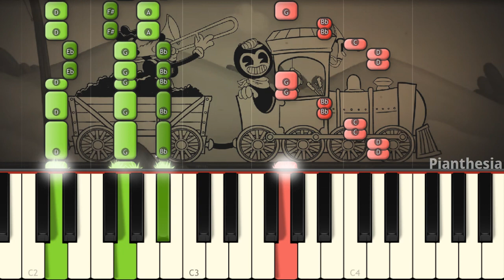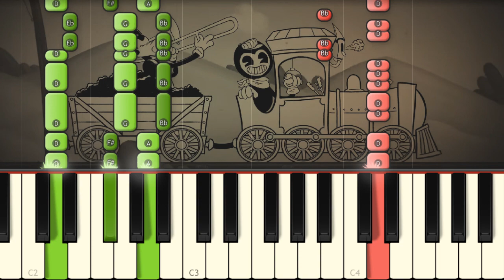FIND THE KEYS - Bendy and the Ink Machine Song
I play on piano the song by The Stupendium!